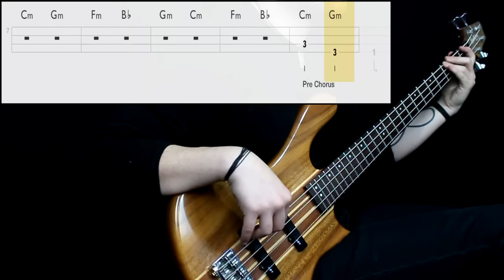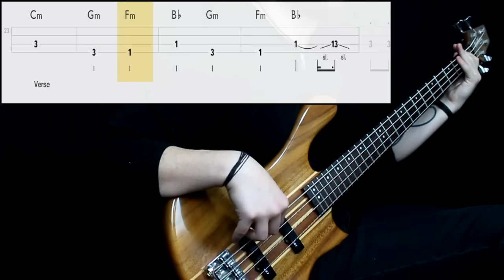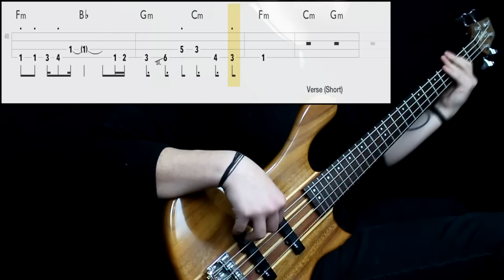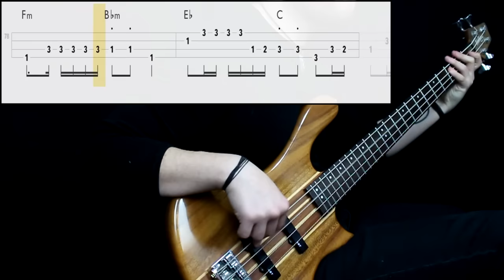No Doubt - Don't Speak (Bass Cover) (Play Along Tabs In Video)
Tips And Comments:

- Playing Technique: Played next to the bridge, middle to high strength. Both pickups, full tone

- Gear Sound: Added some mid high frequencies, little bass and a fair amount of compression

- About The Song: Really buried bass in the mix, it was really hard to get it right on the end chorus, since i used an isolated track i found for the rest, also live videos as reference